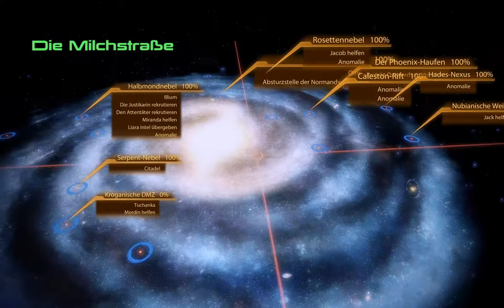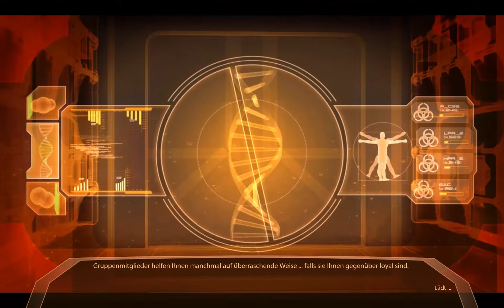Mass Effect 2 #049 - Einkaufsbummel [Full HD] ♦ Let's Play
Mass Effect 2 - Ein Let's Play von AringusOokami

Spiel: Mass Effect 2
Genre: Action-RPG
Publisher: EA
Entwickler: Bioware
Plattform: PC

Die Sovereign ist Zerstört. Das Portal wurde nicht geöffnet um die anderen Reaper in unsere Galaxie hereinzulassen. Der Rat glaubt, dass damit die Bedrohung beseitigt ist und schickt Shepard und seine Crew los, um die letzten übrig gebliebenen Bedrohungen zu beseitigen. Niemand hört auf die Warnungen von Shepard. Doch während einer Mission wird die Normandy, trotz Tarntechnologie,  von einen unbekannten Schiff angegriffen. Doch wer ist dieser mächtige Gegner? Und hat er etwas mit den Reapern zu tun? Oder kommt gar eine komplett neue Bedrohung auf uns zu?

Mass Effect 2 ist der zweite Teil der Mass Effect-Trilogie um Shepard.

♦♦♦♦ Wo kaufen? ♦♦♦♦